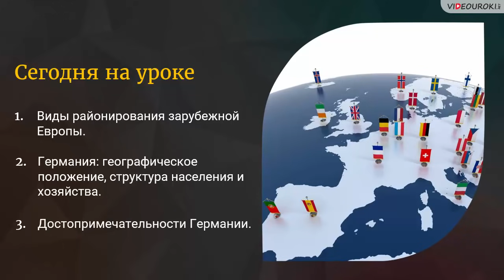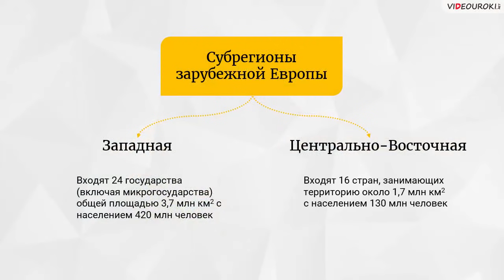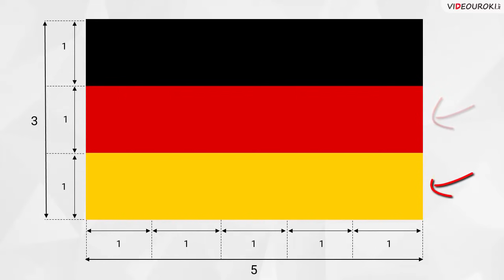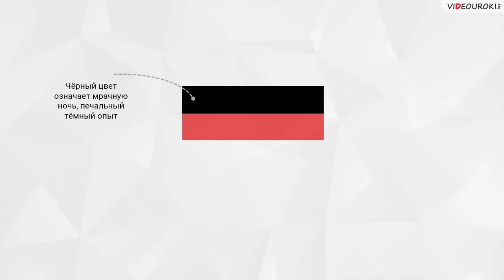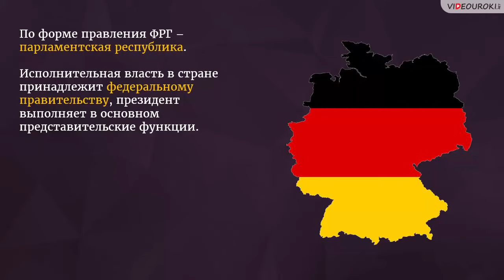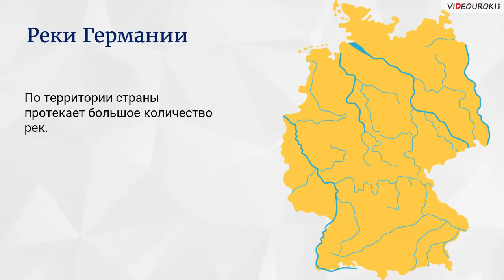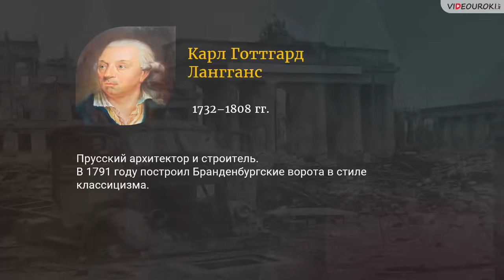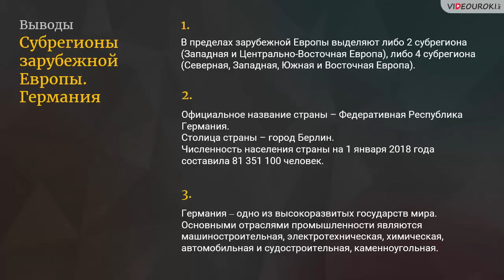Видеоурок по географии «Субрегионы зарубежной Европы. Германия»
В состав зарубежной Европы входит 40 стран, занимающих тepриторию около 5,4 млн км2 с нaселением более 550 млн человек.
В пределах зарубежной Европы выделяют либо 2 субрегиона (Западная и Центрально-Восточная Европа), либо 4 субрегиона (Северная, Западная, Южная и Восточная).
Самой большой по численности населения страной в Западной Европе является Германия.